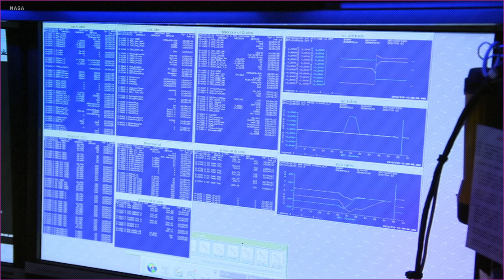NASA's Cassini probe is about to dive into Saturn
NASA’s Cassini spacecraft will dive into Saturn’s atmosphere on September 15, putting an end to its 13-year mission at the planetary system. It’s a bittersweet moment for the mission team, though Cassini will leave an impressive legacy behind.